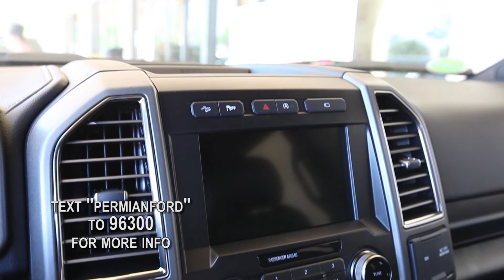2017 Ford F-150 Raptor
This weekend is the perfect time to test drive our head-turning 2017 Ford F-150 Raptor!